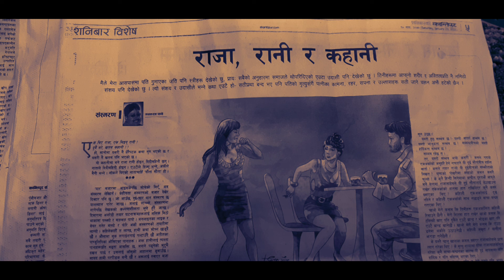राजा रानि र कहानी: नयनराज पाण्डे (संस्मरण) part 2